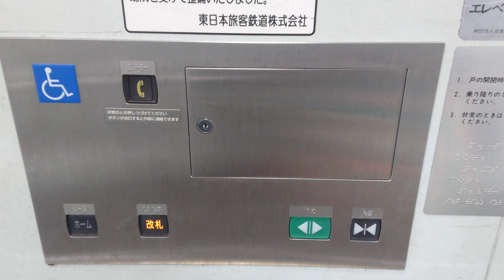【未更新】西荻窪駅 福祉仕様 エレベータ（4K）